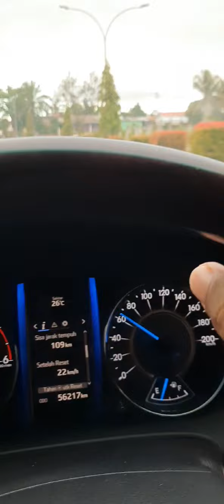mikat perkutut kebun sawit,suara ampuuhh